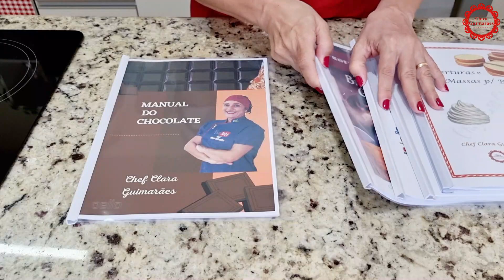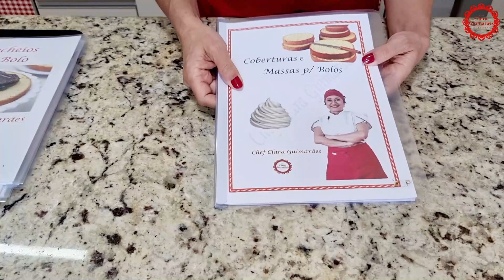BATE TUDO JUNTO E PRONTO! A MASSA AMANTEIGADA MAIS FÁCIL QUE JÁ FIZ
Troquei minha receita antiga por essa e vim compartilhar com vocês!

Massa amanteigada fácil (fiz meia receita no vídeo)

3 colh. (sopa)de manteiga ou margarina 80% lipídios (60 gr. )
1 xíc. (chá) de açúcar (150 gr)
4 ovos
100 ml de leite
2 xíc. (chá) de farinha de trigo (250 gr)
1 colh. (sobremesa) de essência de baunilha
1 col. (sopa) de fermento em pó

Para receita inteira usar forma 17x10 ou 20x8